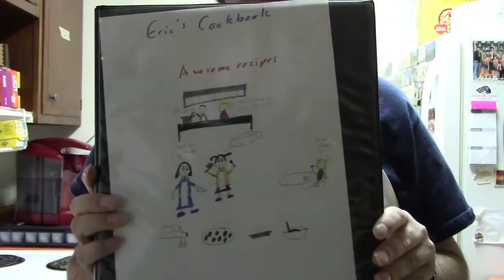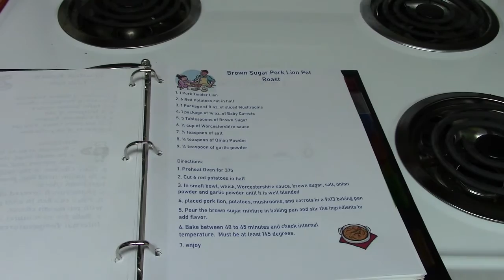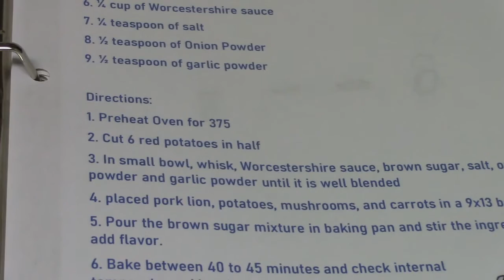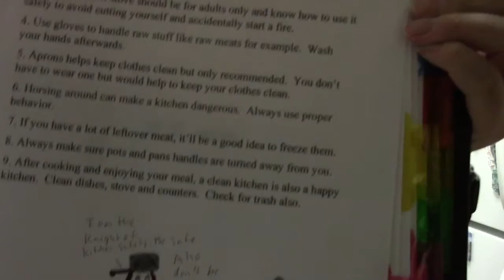Eric's Wonderful Life of Cooking Brown Sugar Pork Pot Roast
Brown Sugar Pork Roast.  I made of undercook it.  If anyone has an idea to share.  feel free to do it like cooking suggestions